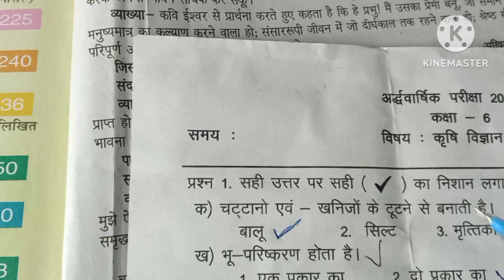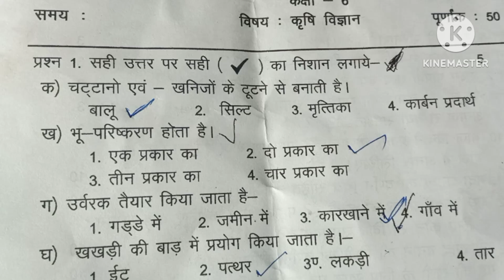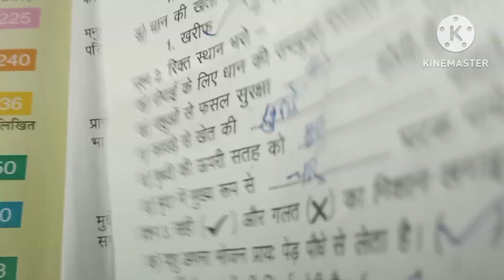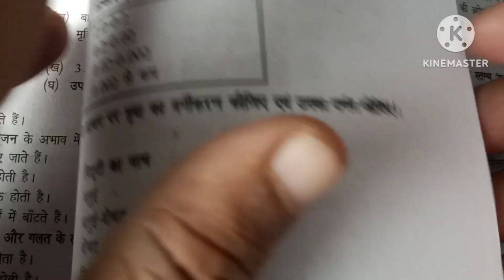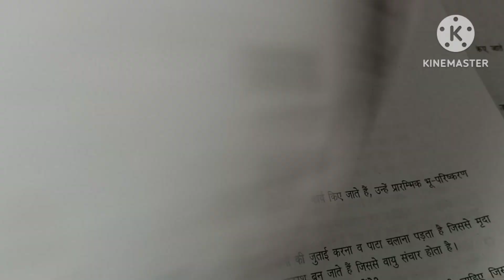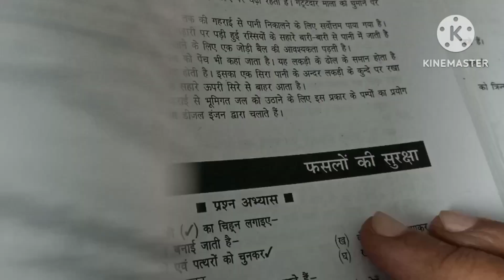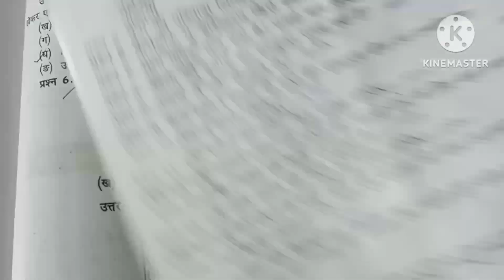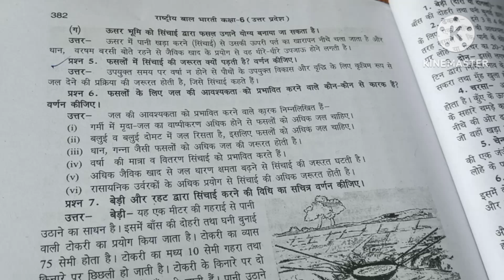kaksha 6 krishi vigyan ya agriculture ardhvaarshik Pariksha 2024-25 sampurn hal UP board